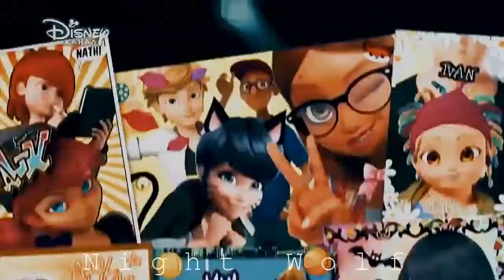💋 Французский Поцелуй 💋 — Кову & Киара, Леди Баг & Супер-Кот, Гонщик & Скай (Премьера клипа, 2020)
▽ Всем приветики
Ребятки смотрите ещё больше моих видео-клипов и я буду рада
👇👇👇ОТКРОЙ👇👇👇
✔️ Почему так больно ? (Музыкальное Видео) ►Отель Хазбин _ ✔️ ❝Девочка с картинки❞ Клип ►Саймон и Джанет ✘ Элвин и Бриттани ✘ Ледибаг и Кот Нуар ✘ Гонщик и Скай _
▽ Понравился клип? Тогда
✓На развитие канала (💲):
Здесь лучшая музыка для вашей души, горячие новинки и премьеры от лучших исполнителей рэп лирики, также популярные каверы и ремиксы.
🎵Follow me 🎵
◉ Программа для монтажа видео | KineMaster, Filmora, Vevo Video ◉

Текст песни : МИША МАРВИН & ХАННА - Французский поцелуй

Твой французский поцелуй
Ты целуй меня, целуй
Твои губы как цветы
С ароматами весны

Твой французский поцелуй
Ведь когда были вдвоем
Мне казалось — я влюблен

Скажи, ну, как ты там?
Ну, как твои дела?
Давно не слышались
Давно не виделись

Твоя другая жизнь
За океанами
А я смотрю как здесь
Все ходят парами

А, помнишь, как любили мы?
Как дарил тебе цветы?
Как любил тебя ночами
И соседи нам стучали

Я помню каждый день
Каждую ночь с тобой
Сладкий вкус твоих губ
Останется со мной

Твой французский поцелуй
С ароматами весны

Твой французский поцелуй
Мне казалось — ты влюблен

Привет, ну, как ты там?
Ты, если что, прости
Если обидела

Судьба решила так
Пришлось сказать: «Пока»
Но просится к тебе
Опять моя душа

Я помню, как любили мы
Как дарил ты мне цветы
Твои песни на гитаре
И соседи нам кричали

Да